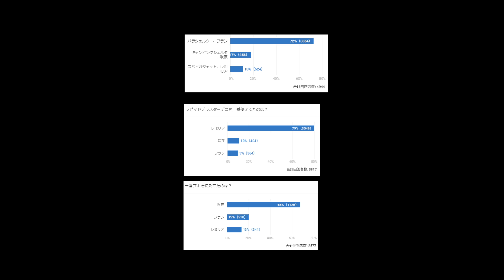【ゆっくり実況】時々無双するフランのガチマッチ！【スプラトゥーン2】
久しぶりにガチマッチやったー。
投票ありがとう！次の時もよろしく～！
※前作やってないです